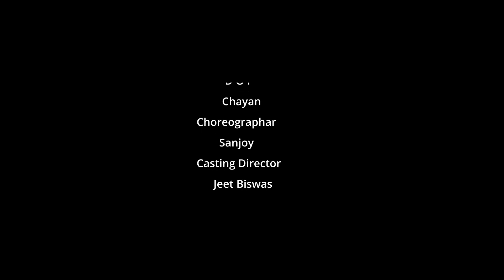Hothon Pe Bas || Sanjoy || Kristi || Joshi Production House.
Cast - Sanjoy, Kristi
Song - Hothon Pe Bas
Produced By - Deepak Mondal
Executive Producer - Franco Baresie
Director - Sanjoy Mondal
Casting Director - Shubhankar (Jeet)
Production Controller - Barun Biswas
D.O.P - Chayan
Edit & Colour - Sarfaraz Raine
Presents - Joshi Production House